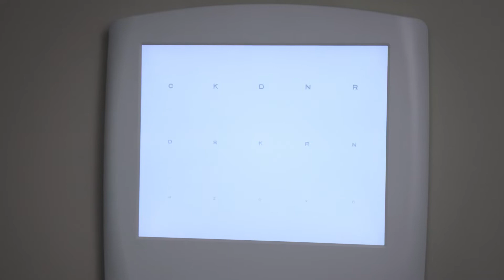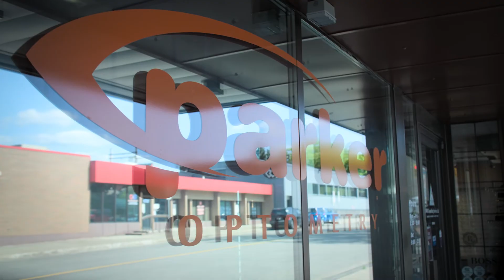Optometrist (Episode 157)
Mariam meets an optometrist in Prince George who explains the importance of vision, what to expect during an eye exam, and how to become an optometrist. He emphasizes – Becoming a good listener is an important skill in this career.